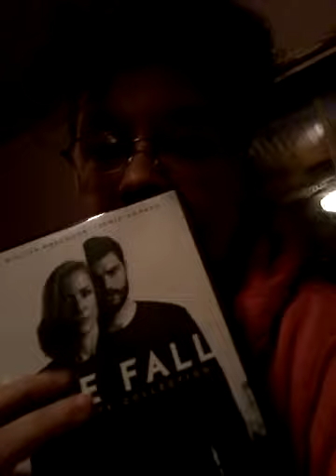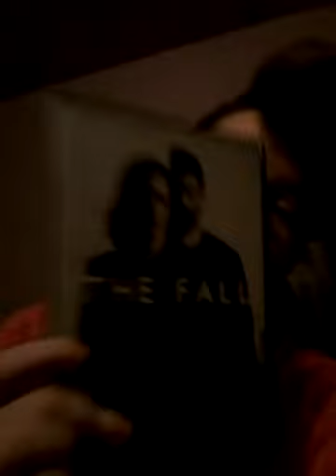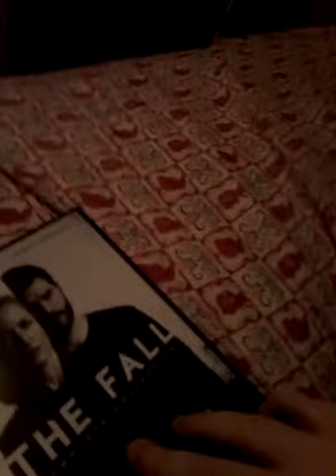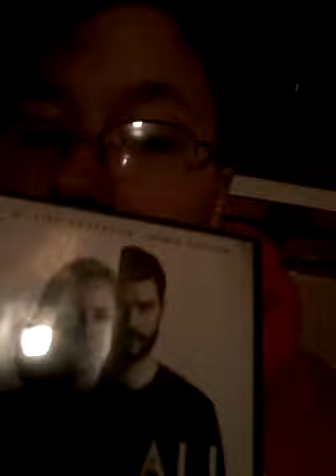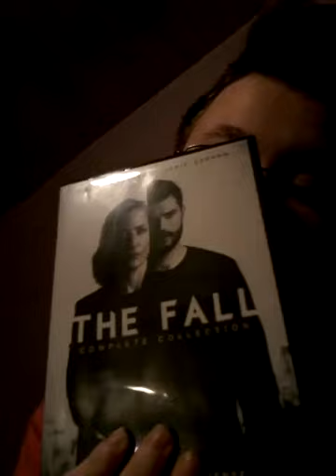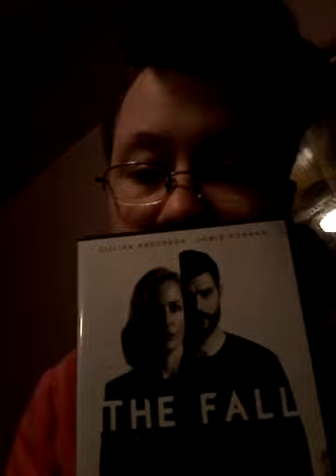THE FALL (DRAMA SERIES) REVIEW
My review on the drama series the fall which stars Gillian Anderson (X Files) and Jamie Dornan (Fifty Shades Trilogy, Robin Hood, A Private War). I do give this show ☆☆☆☆☆